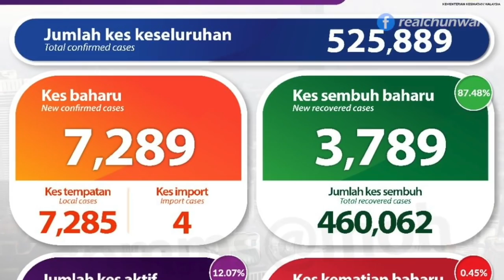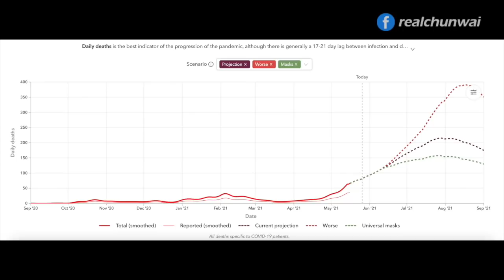Ep 65| Covid19 Fight- What Now?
Infectious diseases expert Prof Dr Adeeba Kamarulzaman speaks her mind on what has gone wrong in our fight against Covid-19 and what we can still do as a nation. Listen to her no-holds barred views tonight with Chun Wai, Johan Jaaffar and Hussamuddin Yaacub.